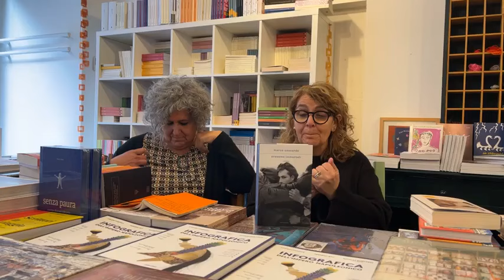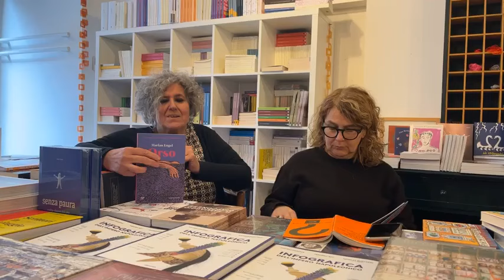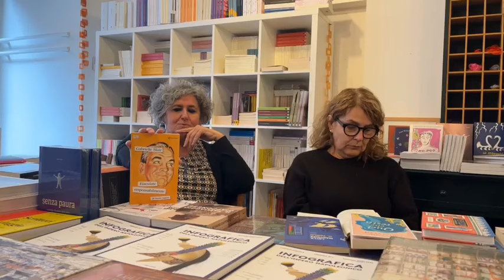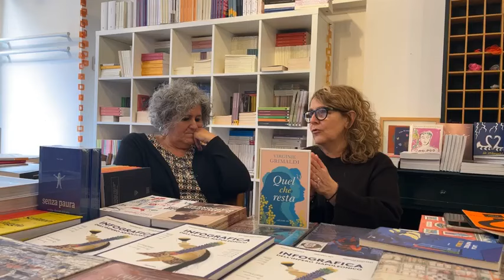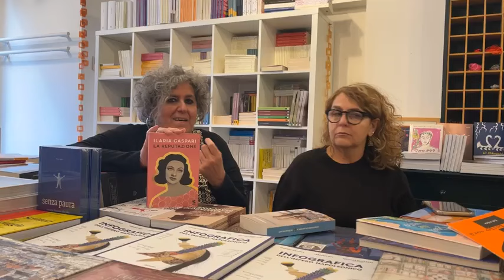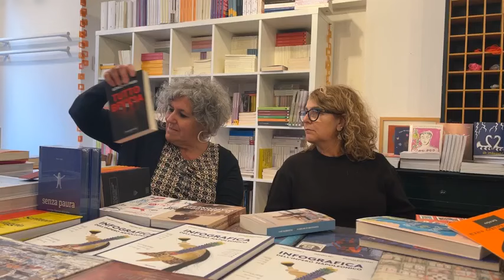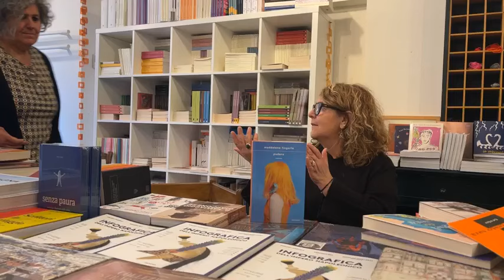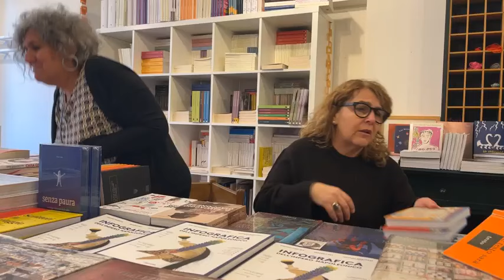La diretta dell'8 marzo 2024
Abbiamo parlato di:
• Ilaria Gaspari, La reputazione, Guanda
• Gabrielle Blair, Eiacula responsabilmente, Feltrinelli
• Marian Engel, Orso, La Nuova Frontiera
• Layla Martinez, Il tarlo, La Nuova Frontiera
• Elizabeth Day, Confessioni di un’amica, Neri Pozza
• Maddalena Fingerle, Pudore, Mondadori
• Juan Gomez-Jurado, Tutto brucia, Darkside Fazi editore
• Gino Cecchettin, Cara Giulia, Rizzoli
• Virginie Grimaldi, Quel che resta, E/O
Se vuoi acquistare uno dei libri che ti abbiamo raccontato puoi andare sul portale di Bookdealer e prenotarlo oppure scrivere a e te lo consegneremo con libridaasporto